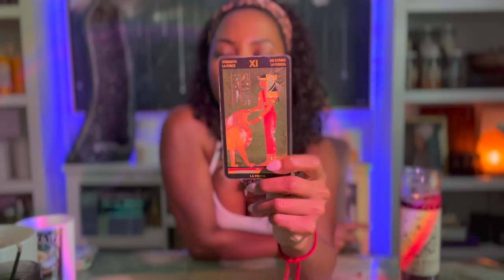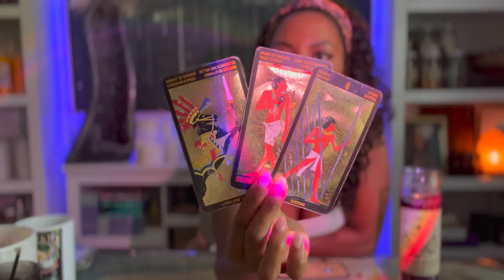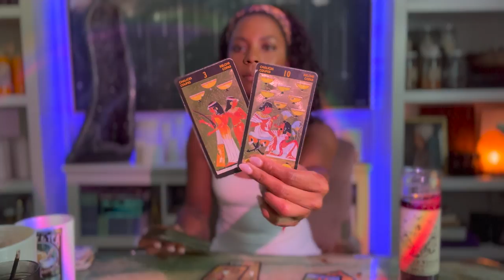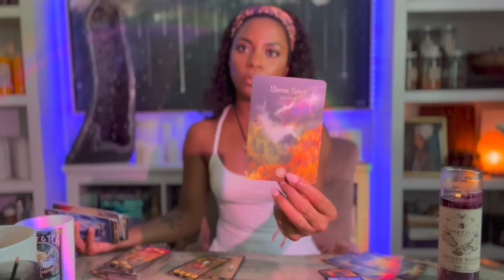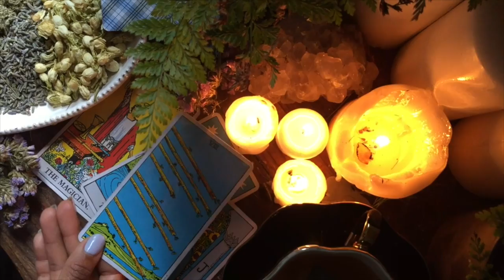Aquarius, Your Strength Brings Your Joy and Pleasure!